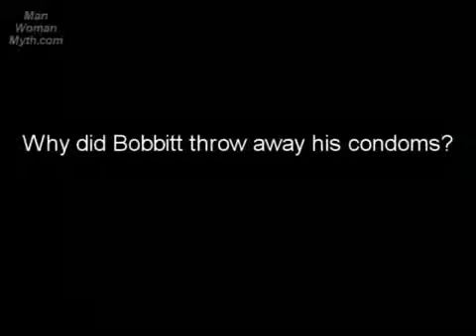ManWomanMyth - Misandry - Intimacy - part 3